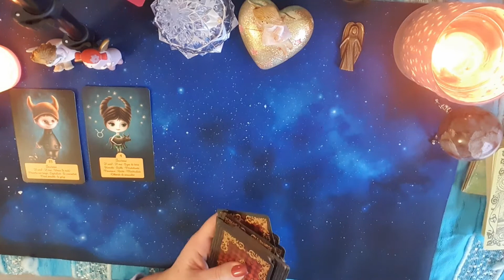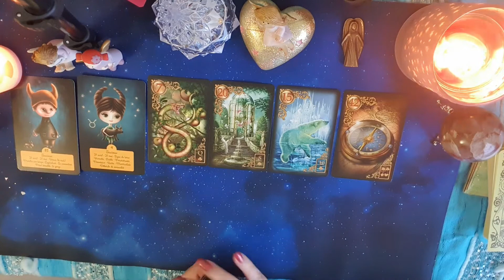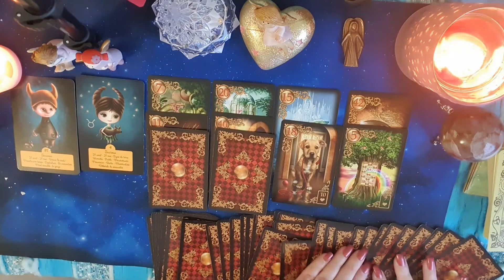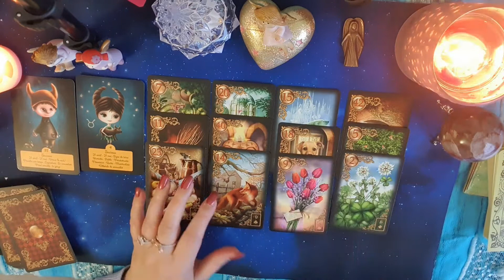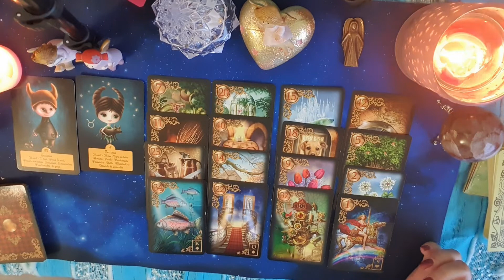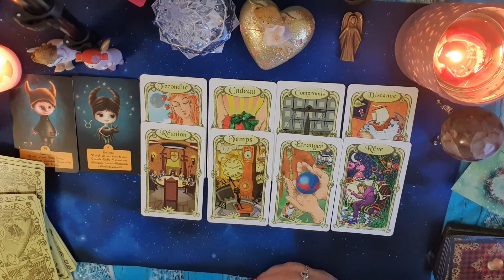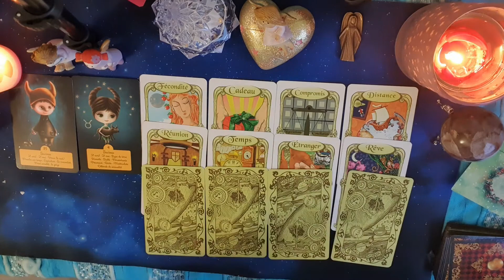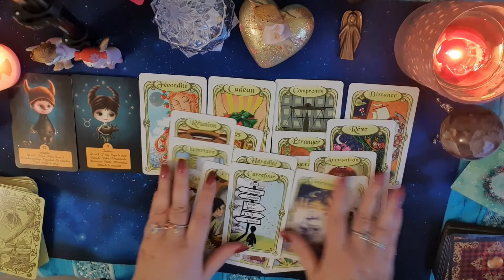Taureau ♉ Guidance sentimentale ❤ janvier 2022. ⚠️ Attention aux personnes malveillantes.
voici votre guidance du mois de janvier 2022 🔮 🔮

# Le petit Lenormand rêves ensorcelés

Si vous voulez me faire un don pour participer à mon projet de création de mon propre jeu de cartes divinatoires ou pour soutenir la chaîne, cela me fera plaisir. j’ai déjà toutes mes cartes dans ma tête, il ne me reste plus qu’a trouver le dessinateur.

Votre Emma